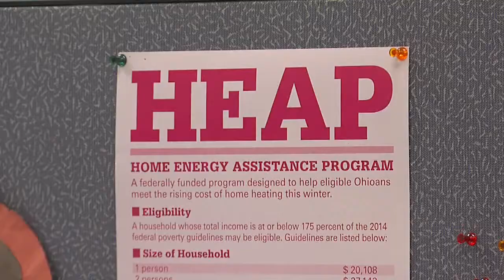Volk_heat_help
Community centers are doubling as warming centers as temperatures plunge